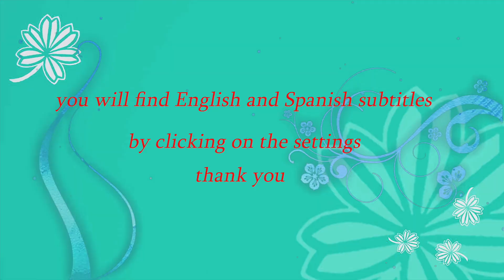Diy - Εφέ Σανίδας με Χρώμα Κιμωλίας και Κεριά - Craft by Debi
Εφέ φθαρμένης σανίδας σε αυτό το βίντεο με απλά βήματα χρώματα κιμωλίας και χρωματιστά κεριά

ΓΙΑ ΕΡΩΤΗΣΕΙΣ Η ΠΡΟΤΑΣΕΙΣ ΕΠΑΓΓΕΛΜΑΤΙΚΗΣ ΦΥΣΕΩΣ